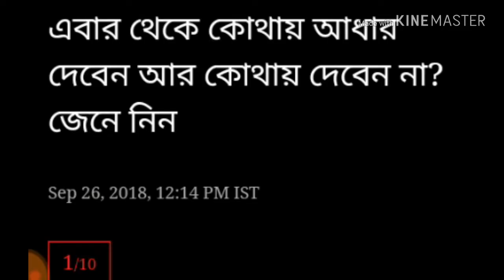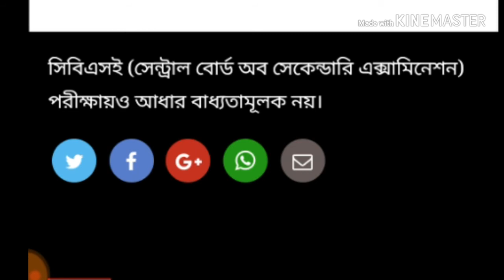Where we need Aadhar Card ?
নতুন কিছু জানতে ও নতুন কিছু শিখতে আমার চ্যানেল টি দেখুন ।